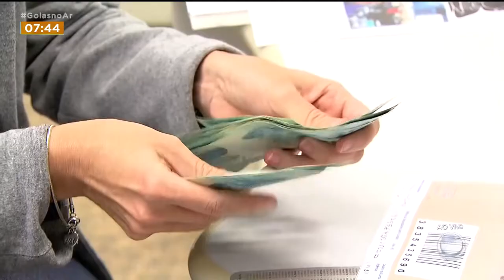ENDIVIDADOS: A CADA 10 FAMÍLIAS, PELO MENOS 8 TÊM DÍVIDA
A CADA DEZ FAMÍLIAS, 8 ESTÃO ENDIVIDADAS. UM DADO ALARMANTE. COMO RESOLVER UMA SITUAÇÃO DESSAS?